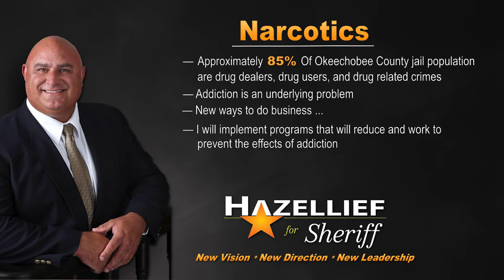Narcotics & Addiction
One of the biggest problems in our community is narcotics and the effects of addiction.